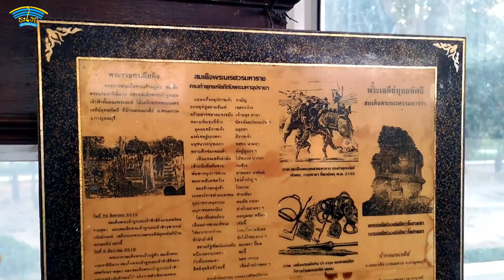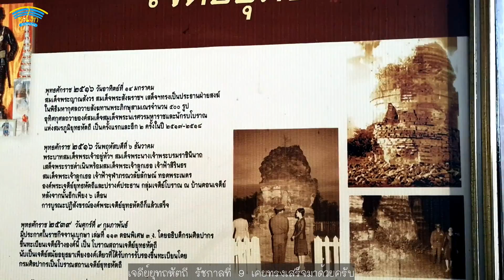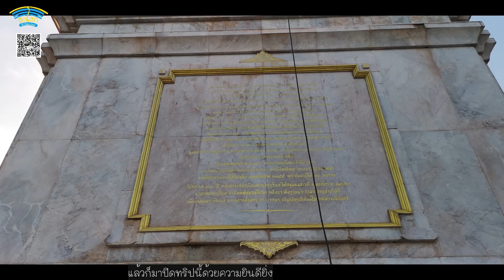ตามหาทองผาภูมิ EP.14 คลิปพิเศษ พระบรมราชานุสาวรีย์สมเด็จพระนเรศวรมหาราช พนมทวน กาญจนบุรี​ ยุทธหัตถี​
พระบรมราชานุสาวรีย์ สมเด็จพระนเรศวรมหาราชสร้างในวโรกาสมหามงคล พระบาทสมเด็จพระเจ้าอยู่หัว ทรงมีพระชนมายุครบ 6 รอบ เมื่อวันที่ 5 ธันวาคม พ.ศ. 2542 และเพื่อเป็นการถวายราชสดุดีเฉลิมพระเกียรติในวโรกาสครบ 400 ปี แห่งชัยชนะที่สมเด็จพระนเรศวรมหาราชเสด็จกรีฑาทัพผ่านกาญจนบุรีไปทรงยึดกรุงหงสาวดี เมื่อปี พ.ศ. 2142 สถานที่ตั้งพระบรมราชนุสาวรีย์เป็นสถานที่เชื่อกันว่าสมเด็จพระนเรศวรมหาราชทรงทำสงครามยุทธหัตถีชนะสมเด็จพระมหาอุปราชาของพม่า หลักฐานที่ค้นพบเต็มไปด้วยวัตถุโบราณที่ใช้ในการทำสงคราม ทั้งเครื่องศาสตราวุธ เครื่องประดับช้างม้า ลูกประคำม้า เครื่องประดับช้าง ตราม้าศึกและกระสุนปืน